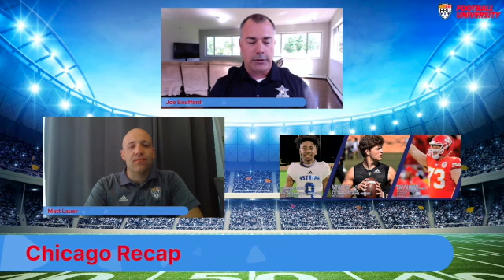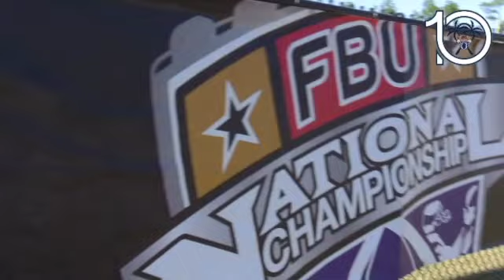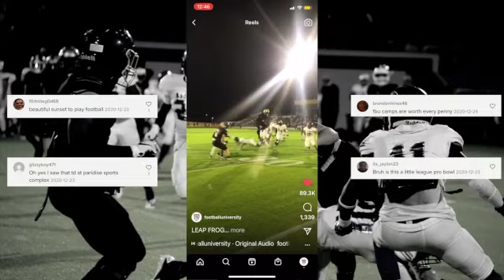FBU Huddle- Recap of New Talent Discovered!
FBU Huddle recaps FBU's 2021 Iowa City, Chicago, Atlanta, and Montgomery Camps.
See who won top awards at each camp, including Cameron Sparks and Jaeon Allen.